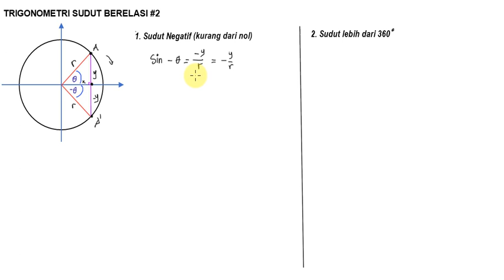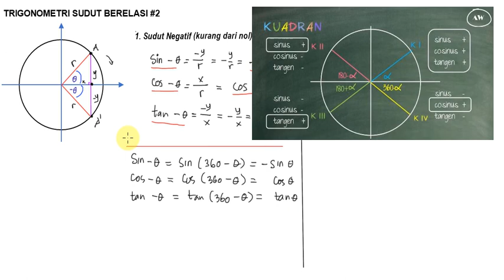Trigonometri sudut berelasi #2